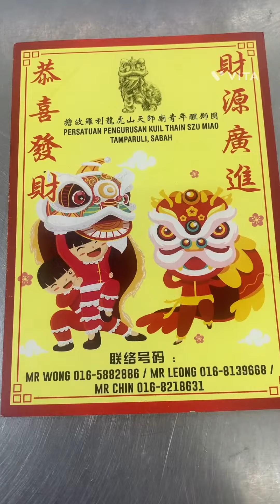Malaysian Chinese new year festivities 2023 lion dance .Sabah ranau Kotakinabalu .